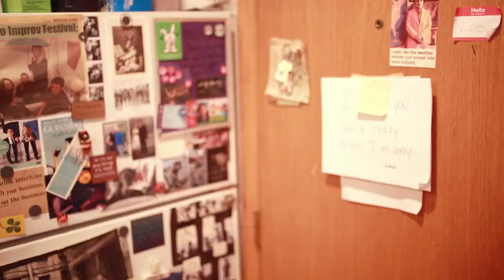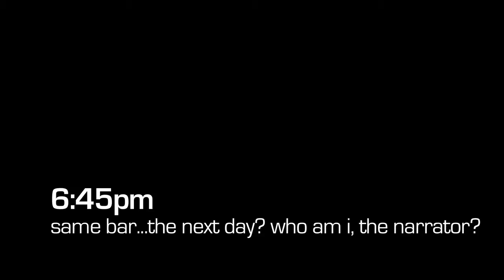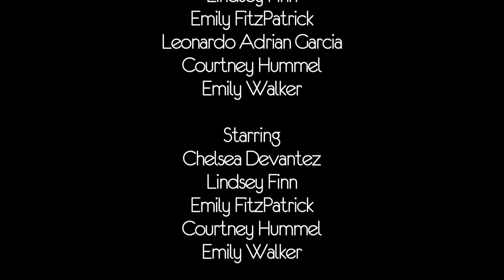The Laces - Full Pilot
Starring
Chelsea Devantez
Lindsey Finn
Emily FitzPatrick
Courtney Hummel
Emily Walker

Directed By
Leonardo Adrian Garcia

Portions Originally Directed For The Stage By
Derrick Aguis
Mick Napier

Written By
Chelsea Devantez
Lindsey Finn
Emily FitzPatrick
Leonardo Adrian Garcia
Courtney Hummel
Emily Walker

Guest Starring
Derrick Aguis
Tyler Dean Kempf
Kenzie Seibert
Ilana Gordon
Katie Edmonds

Leonardo Adrian Garcia

Produced By
Tyler Dean Kempf
Tommy Reahard
Kenzie Seibert

Leonardo Adrian Garcia

Sound
Jason Culver

Edit/Mix/Color/Graphics
Leonardo Adrian Garcia

Theme Song
"Evil City Music" by Archers

Chris Geiger and The Pub House Theater
Derrick Aguis and Blockhead Fitness
Rockwell's Neighborhood Bar
Bob Odenkirk
The City of Chicago